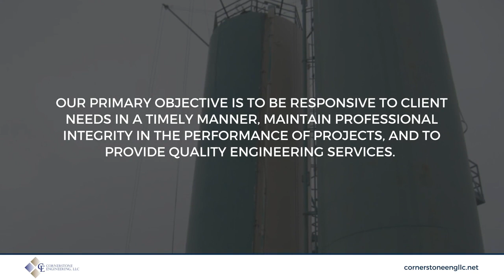Cornerstone Engineering LLC Clinton Mississippi 39056